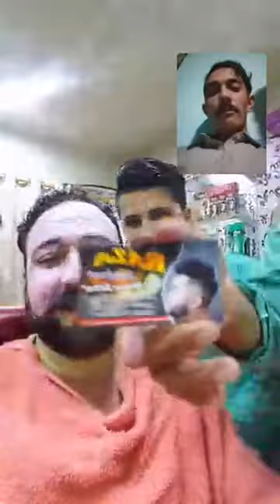فلٹر سیڑھی بابا ہیئرڈریسر جنگیر